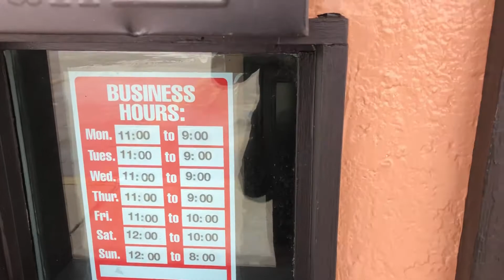Mi Hacienda Mexican Restaurant Akron Ohio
Mi Hacienda Mexican Restaurant in Akron Ohio.